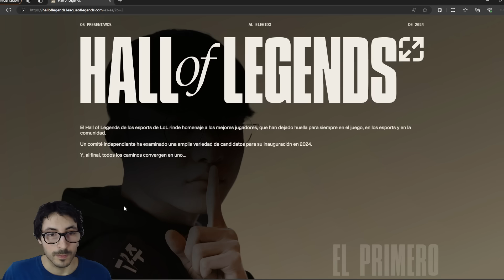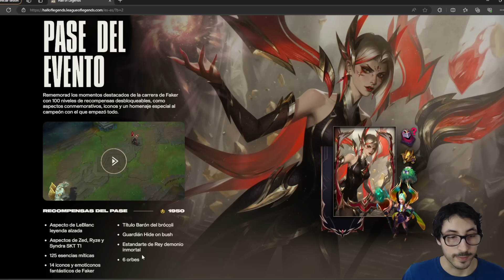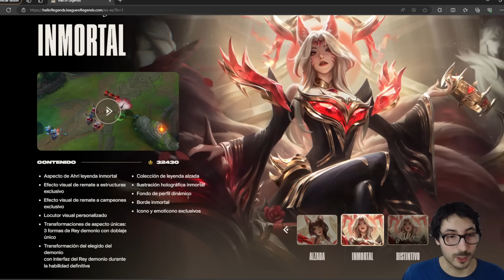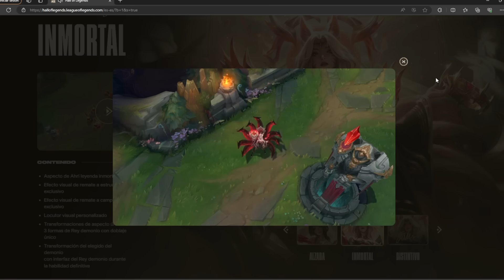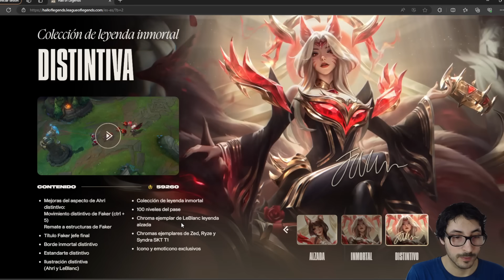🤣¡QUÉ COJ***!🤣 500 DÓLARES la nueva SKIN de AHRI!!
riot games revela el precio de la nueva skin de ahri en homenaje a faker por el hall of legends de league of legends